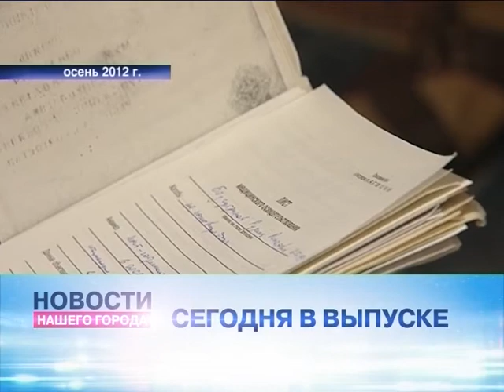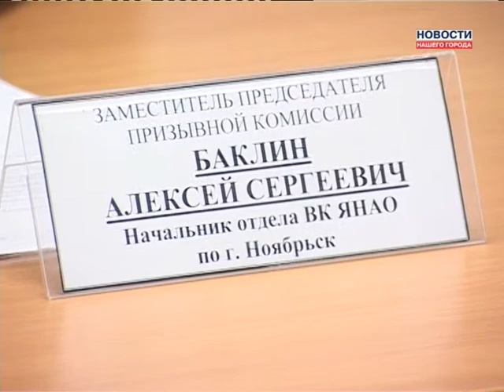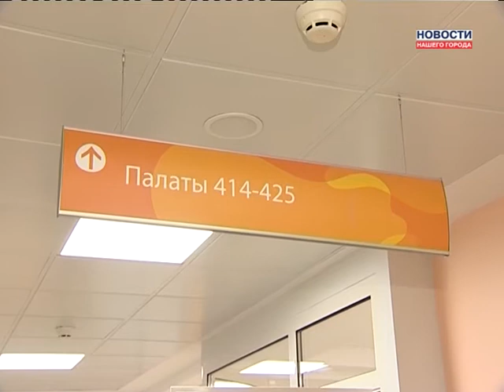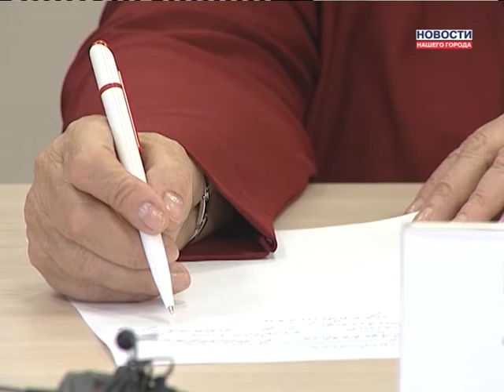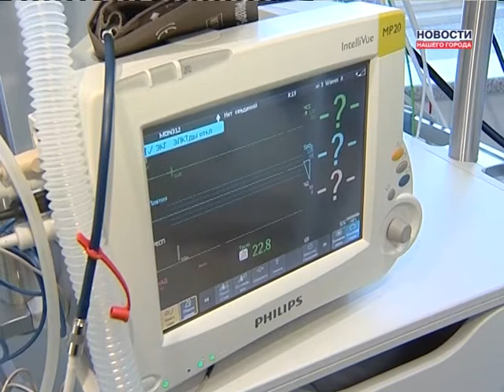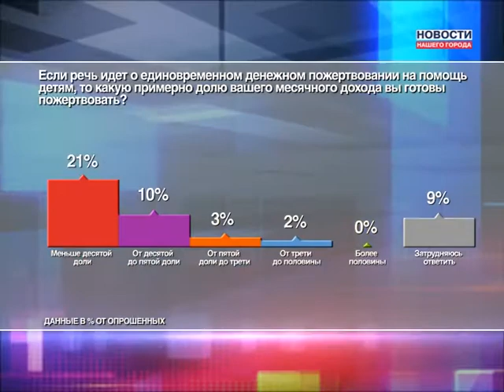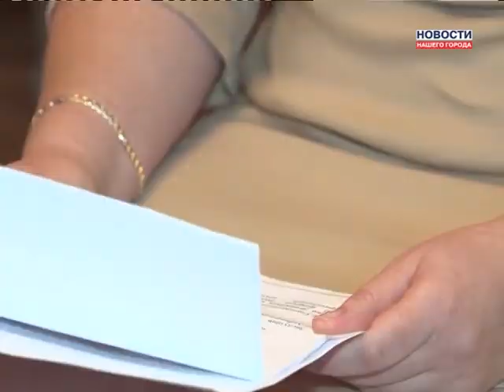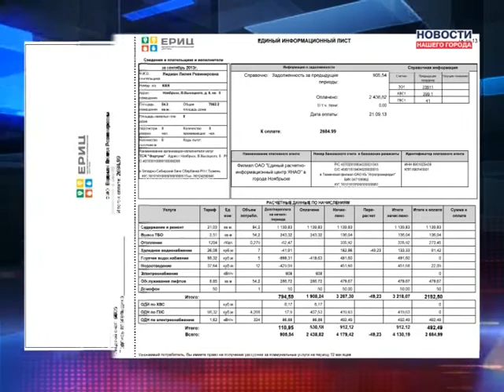18.10.2013 г. Итоговый выпуск (часть 1). Новости Нашего Города г. Ноябрьск